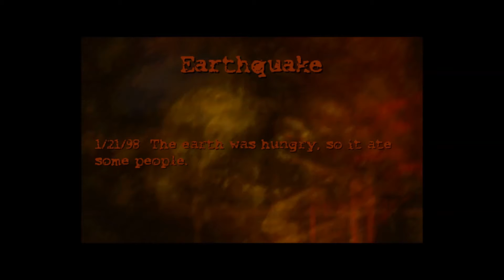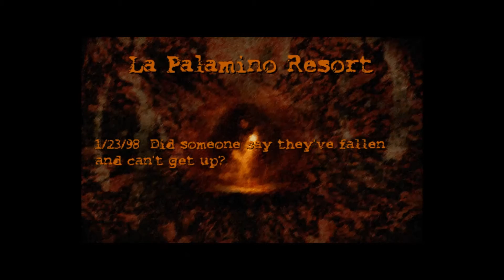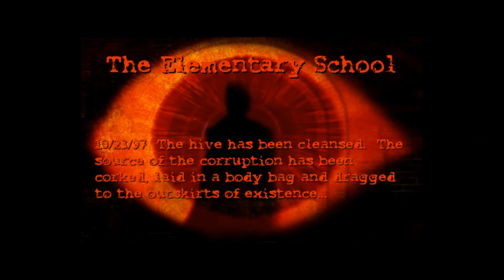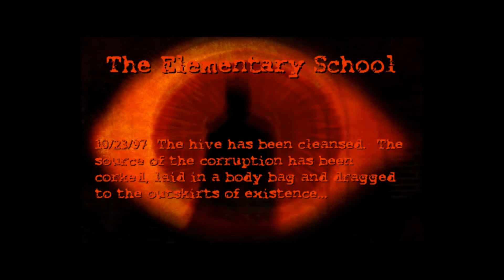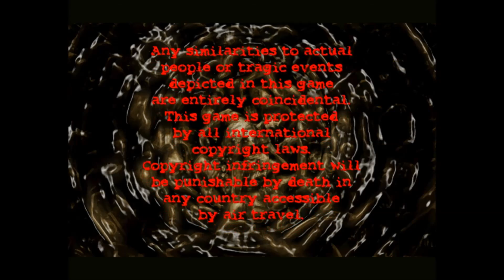Прохождение Postal Plus (Postal 1) на русском с комментариями #7 ФИНАЛ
Прохождение легендарной скандальной игры  Postal Plus 1997 года от студии Running With Scissors
Уровни:
19. Earthquake (Дрожь земли)
20. La Palamino Resort (Курорт La Palamino)
21. The Elementary School (Начальная школа) / Эндинг